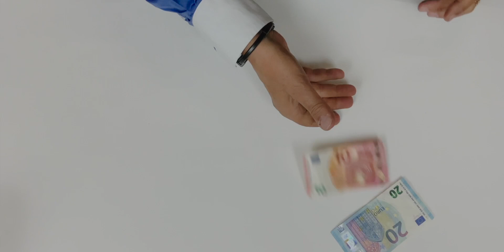The Phantom Hand - Juan Xueref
UNE EXCLUSIVITE CHEZ MAGIC DREAM EN FRANCE !

Ceci est l’ultime appareil pour le travail en close-up avec le fil invisible.

Quand l’électronique aide la magie avec fiabilité et professionnalisme, cela donne Phantom Hand !

Un énorme succès au congrès de Blackpool en 2020 ! Et enfin disponible en exclusivité chez Magic Dream.

Après des années d’ingénierie, d’essais, de recherches et développements, Jean Xueref a fabriqué ce que l’on peut aujourd’hui considérer comme le meilleur gimmick qui fait du fil invisible une invention exceptionnelle pour tous les magiciens.

Nous savons tous comme il est facile de casser du fil invisible, c’est même la hantise des magiciens.

Beaucoup d’entre-vous refusent même de s’y intéresser par manque de confiance dans les systèmes électroniques existants et c’est bien dommage.

La magie des fils invisibles est une des plus belles qui existe car les applications sont très diversifiées: lévitation, télékinésie, suspension impossible, magie bizarre et spirite, création d’effets spéciaux…

Avec ce nouveau bracelet et avec les nouvelles techniques enseignées par Jean Xueref, le travail avec le fil invisible n’a jamais été aussi facile et fiable. Le système de fermeture à couvercle magnétique qui protège la bobine est super facile à ouvrir et refermer. Le bracelet dispose d'un fermoir magnétique, vous permettant de facilement l'attacher et l'enlever. La boulette de cire n'est plus "libre", avec un risque d’arrachement au dernier moment. Un petit relief avec deux encoches présents sur le bracelet, permet de coller la boulette de cire sans risquer de la perdre dans un mouvement avant de travailler. L’interrupteur de mise en marche s’active de la pulpe d’un doigt avec une grande facilité. Le moteur utilisé est absolument fabuleux: pas de traction trop forte avec risque de rupture prématurément en plein travail, le bobinage automatique du fil se déroule avec une traction parfaitement maîtrisée. C’est un pur bonheur ! Et cerise sur le gateau, vous avez la possibilité d’utiliser le fil de votre choix sur la bobine fournie.

Vous pouvez l’utiliser n’importe où et n’importe quand sans la moindre préparation préalable.

Ne manquez pas, ce qui pour nous représente un pas de géant dans le fil invisible, The Phantom Hand

CONTENU
Un Phantom Hand breveté
Un câble USB pour le charger
Une bobine de fil invisible de remplacement
De nouvelles routines expliquées par Jean Xueref